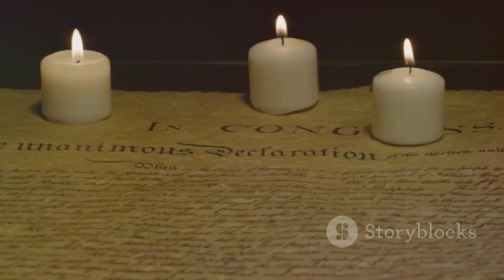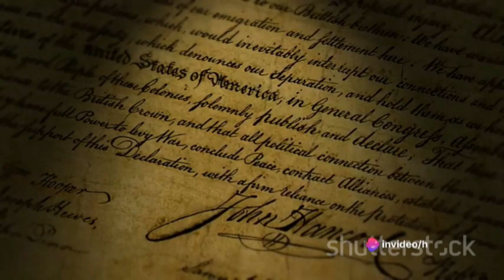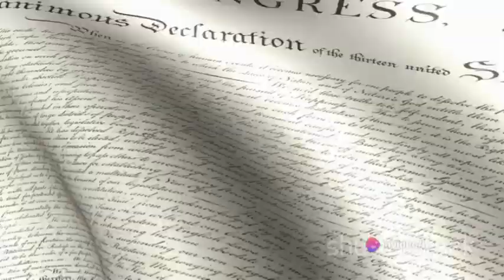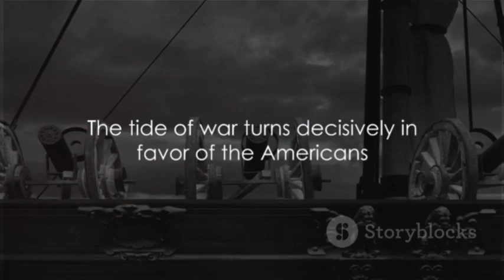Unraveling the American Revolution | Explained with Clips & History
Title: Unraveling the American Revolution | Explained with Clips & History

Description:
Welcome to "The Revolution Show," where we delve deep into the heart of American history. In this episode, we're exploring the pivotal moments of the American Revolutionary War, the cornerstone event that shaped the nation we know today.

The American Revolution marked a defining moment in history, as the colonies fought for independence from British rule. Join us as we dissect the complexities of pre-American Revolution tensions, tracing back to the roots of discontent and resistance.

Through captivating clips and historical analysis, we'll uncover the catalysts that ignited the revolution, from the Stamp Act to the Boston Tea Party. Dive into the strategies and battles that defined the conflict, from Lexington and Concord to the decisive victory at Yorktown.

Whether you're a history enthusiast or just beginning to explore the depths of American history, this documentary-style video provides an insightful journey into the American Revolution. Gain a deeper understanding of the motivations behind the revolutionaries and the challenges they faced in their quest for freedom.

Don't miss out on this comprehensive look at the American Revolution.

Equipment Links :-

Mic 1

Mic 2

Mic 3

Hp laptop